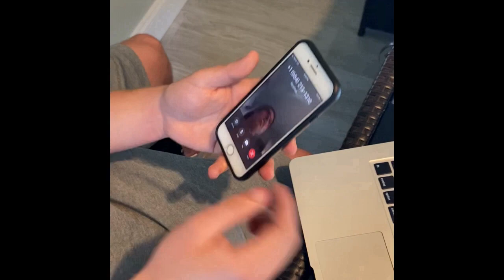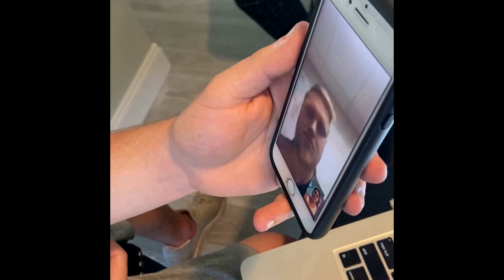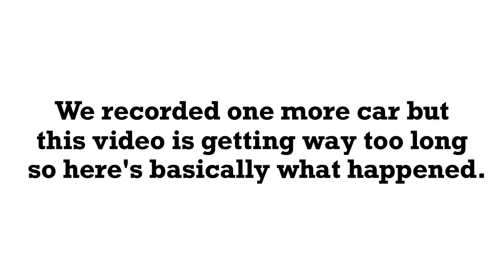BLIND PERSON TEST DRIVING CARS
comment dumb ideas for us to do.

Song: Reyup
Artist: Travis Porter

idk the other songs